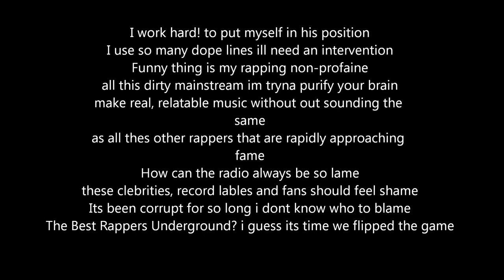Drezo Daily 16's Contest (Prod. by LP)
Or simply inbox me im very active on all of these and man fans a really important to me

Written and Rapped by Drezo